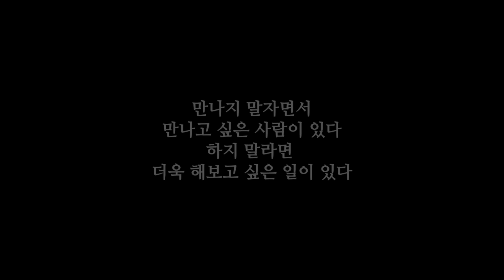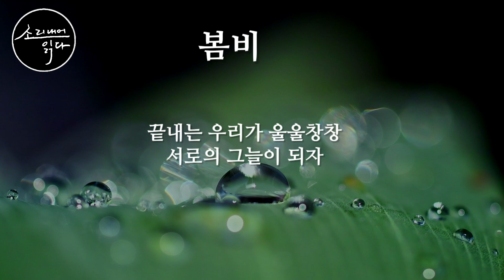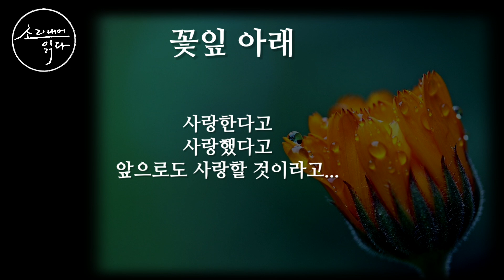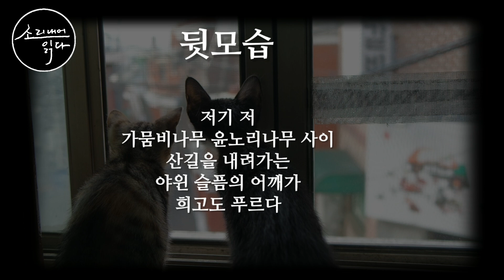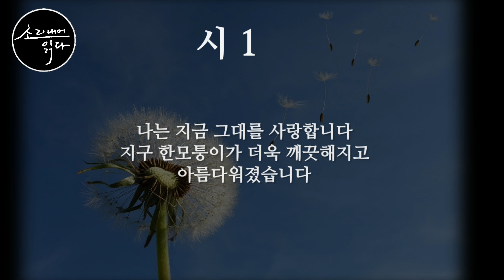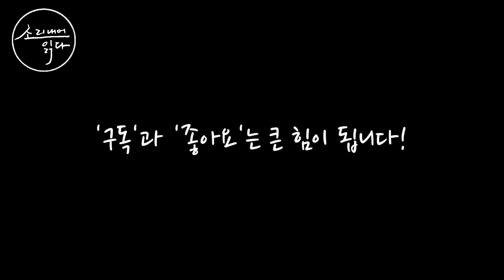[시낭독] 한 사람의 일생이 담긴 시집 『가지 말라는데 가고 싶은 길이 있다』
* 책 소개
엮은이_나태주
펴낸곳_넥서스

한 사람의 일생이 담긴 시집

꼭 가고 싶었지만 가지 못했던 길이 누구에게나 있다. 하지만 가지 말라는데 한사코 그 길을 간 사람도 있다. 아마도 이 시대의 문인 중에는 그런 사람들이 더러 있기도 할 것이다. 시인 나태주는 이 한 줄의 문장이 일생을 붙잡아 왔다고 고백한다. 글을 쓰는 일이 그랬다. 다만 하고 싶어서 한 일이다. 다른 이들에게는 쓸모없는 일이었지만 그에게는 너무나 소중한 일이었고 끝내는 무엇보다 잘한 일이 되었다 한다.
「풀꽃」이라는 시로 국민 시인으로 사랑 받고 있는 나태주 시인은 소박한 언어로 명징한 심상을 표현하는 짧은 시의 대가로 알려져 있다.서정시의 새로운 경지를 선보이며 뒤늦은 나이임에도 보기 드문 전성기를 누리고 있는 시력(詩歷) 50년 차의 시인 나태주에게 끊임없이 솟아나는 시적 영감과 에너지의 근원은 무엇일까. 최근의 시부터 등단 초기 70년대 과거의 시까지 역순으로 편집한, 나태주 시인의 스페셜 에디션 시집 『가지 말라는데 가고 싶은 길이 있다』는 저자 나태주 선생이 직접 고른 시들로 엮어졌다.

* 시간 순서
0:00 오프닝 및 책소개
2:09 봄비
2:43 꽃잎 아래
3:33 뒷모습
4:41 시1
5:30 기도

* 본 영상은 출판사의 동의 하에 제작되었습니다